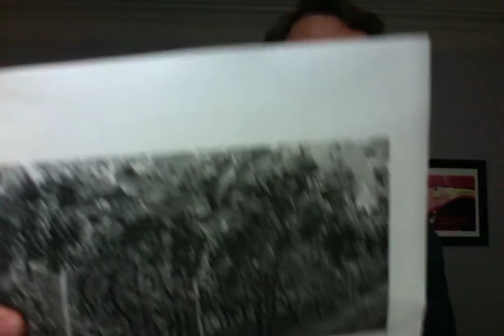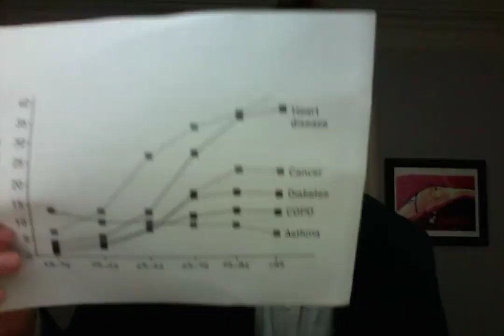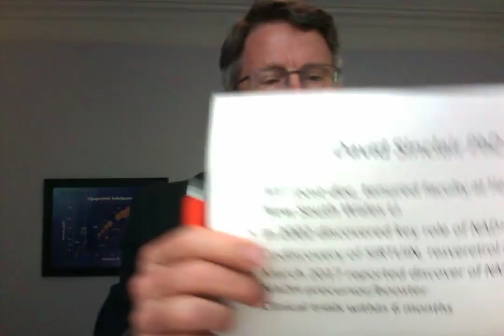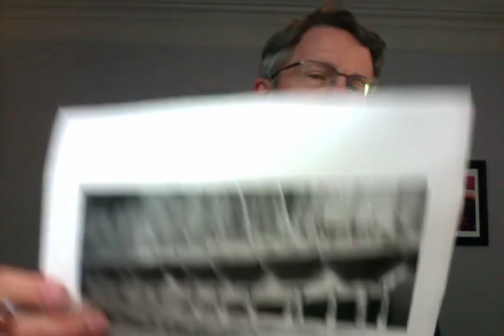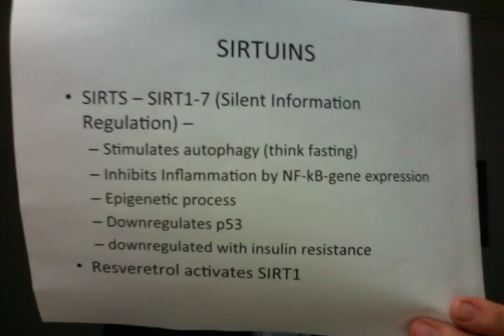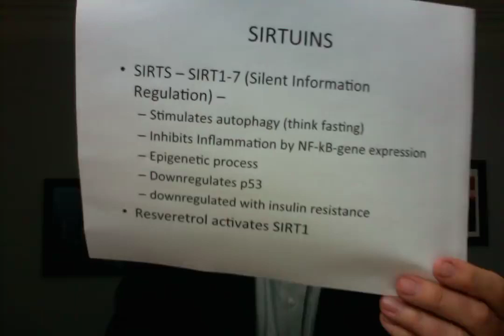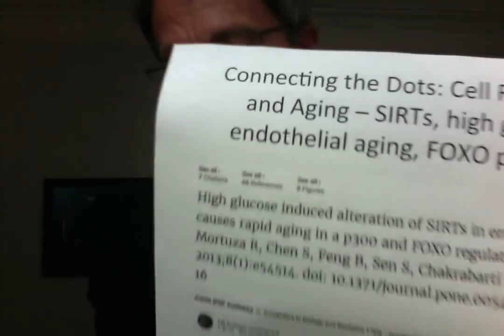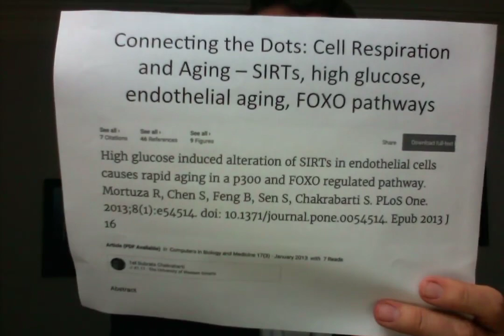How to live a lot longer - with a pill_ NMN, resveretrol, David Sinclair, and Sirtuin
Source:  Ford Brewer MD MPH at PrevMedHeartRisk.com

David Sinclair, PhD, tenured faculty at Harvard, is one of the top 4 anti-aging researchers in the world.  He discovered resveretrol in 2002, which stimulates SIRT2, an anti-aging genes.  We haven't heard much about resveretrol recently because you just can't get enough.  It would take 100 glasses/day of red wine to accomplish the goal. Resveretrol stimulates SIRTs.  Dr. Sinclair's team has discovered a new booster/precursor called NMN. Clinical trials are expected within 6 months on this new anti-aging drug.  So, to review, there is a lot of research going on in anti-aging.  All of it appears to be focused on cellular respiration - our individual cells and how they get energy.  Valter Longo's impacting inflammation and cell respiration by regrowing beta cells of the pancreas through intermittent fasting.  Nir Barzilai's researching anti-aging, again through impacting glucose metabolism with metformin.  And in this video we discussed David Sinclair.  His team has discovered a new analogue of resveretrol, NMN. NMN is a precursor/booster of NAD, another key component of the animal cell's respiration, or metabolism.

About Dr. Brewer - Ford Brewer is a physician that started as an Emergency Doctor.  After seeing too many patients coming in dead from early heart attacks, he went to Johns Hopkins to learn Preventive Medicine.  He went on the run the post-graduate training program (residency) in Preventive Medicine at Hopkins. From there, he made a career of practicing and managing preventive medicine and primary care clinics.  His later role in this area was Chief Medical Officer for Premise, which has over 500 primary care/ prevention clinics. He was also the Chief Medical Officer for MDLIVE, the second largest telemedicine company.  More recently, he founded PrevMed, a heart attack, stroke, and diabetes prevention clinic.

At PrevMed, we focus on heart attack and stroke and Type 2 diabetes prevention by reducing or eliminating risk through attentive care and state-of-the-art genetic testing, imaging, labs and telemedicine options.  We serve patients who have already experienced an event as well as those have not developed a diagnosis or event.  Our team of senior clinicians includes internationally recognized leaders in the research and treatment of cardiovascular disease, preventive medicine and wellness.  We also provide preventive medicine by telemedicine technology to over 30 states.